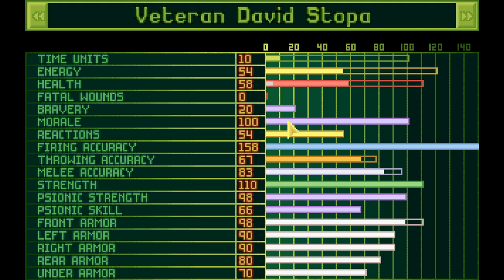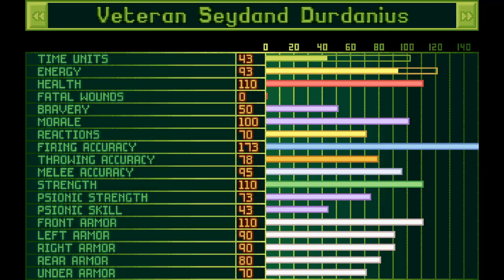Nemo Plays: OpenXCOM 40k #120 - Pitiful Attack